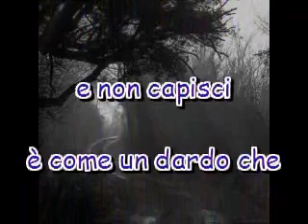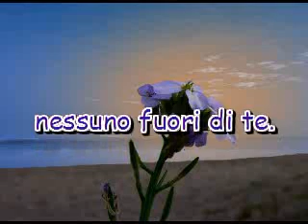BRIATICO - PIPPO ANILE - NESSUNO FUORI DI TE.wmv